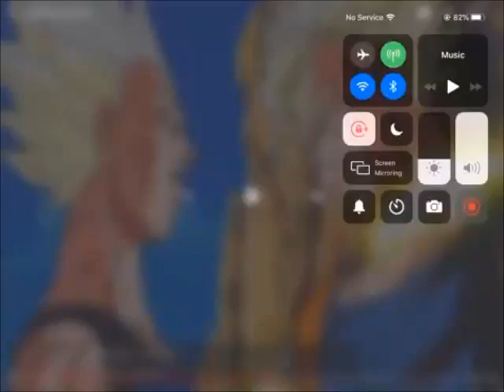Nice Boy AUTTP Slaps ZertyTV UTTP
Credit To Nice Boy AUTTP
NO MOTHERFUCKING CREDIT TO ZERTYTV UTTP